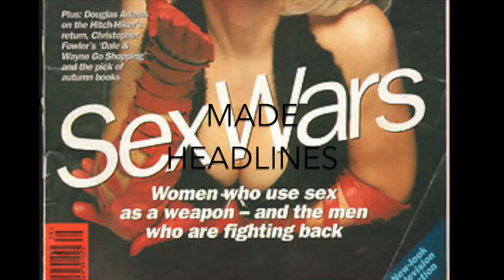Dianne Brill Gets DTV treatment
Dianne Brill, a name known to every party goer on the 1980's club scene. This fabulous woman partied hard with stars like Mic Jagger, Sting and even hung out with Andy Warhol.

GO TO DISTRACTTV.COM FOR PICTURES AND MORE...
Keep up to date with DistractTV